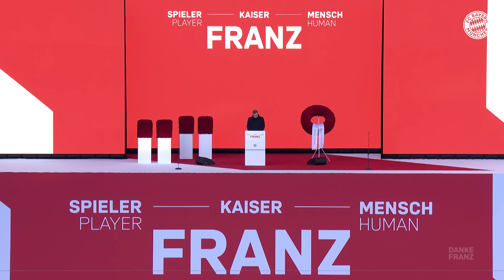Markus Söders Rede zu Franz Beckenbauer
Markus Söder, der bayerische Ministerpräsident, beleuchtete die Person Beckenbauer aus dem Blickwinkel dreier Generationen, die ihn sowohl als Spieler, sowie als Trainer und WM-Organisator erlebt haben. „Franz Beckenbauer ist eine Lichtgestalt, ein Idol, eine Art Fußball-Gott, eine zeitlose Ikone. Er hat jeden ernst genommen und wertgeschätzt“, berichtete er aus eigener Erfahrung.

„Erfolge auf dem Platz sind das eine, aber Erfolge als Mensch sind besonders beeindruckend.“ Das Licht von Franz Beckenbauer strahle hell und weit über sämtliche Schatten hinaus.

► Du willst mehr von Musiala, Müller, Davies & Co. sehen?
► ¿Quieres ver más de Musiala, Müller, Davies y cía?